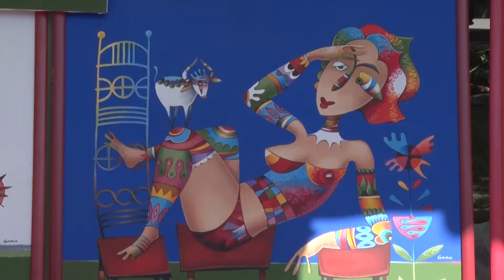Armenië: Markt 2015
erevan Vernissage is een grote open-air-markt in Jerevan , Armenië . De naam van de markt is het afgeleid van het Franse woord vernissage . De markt ligt langs Aram en Buzand straten bij een lengte van 350 meter, het aansluiten van de Hanrapetutyun straat met de Khanjyan straat. De markt kenmerkt vooral een verzameling van verschillende soorten traditionele Armeense kunstwerken.